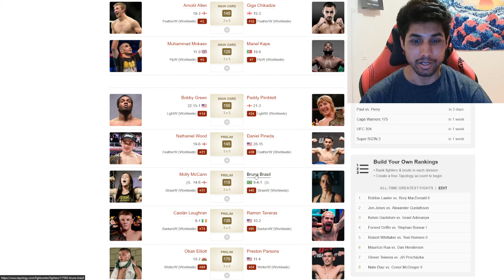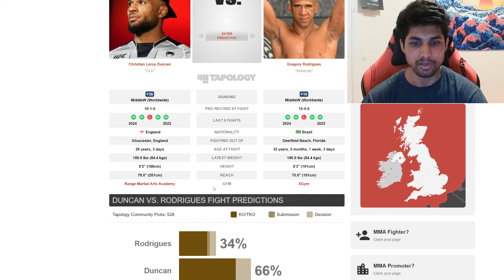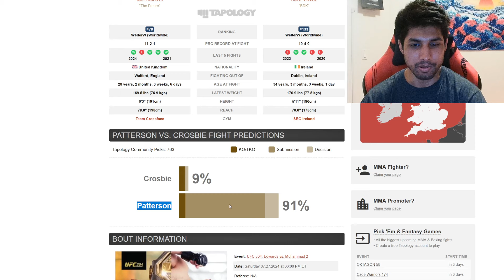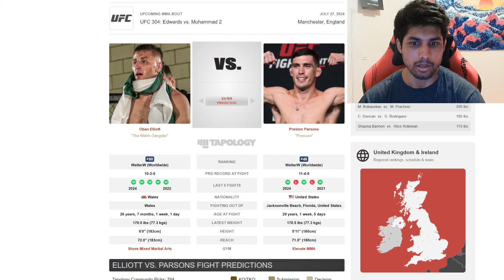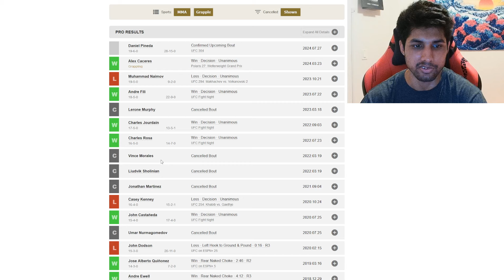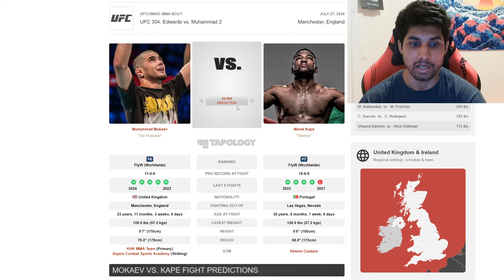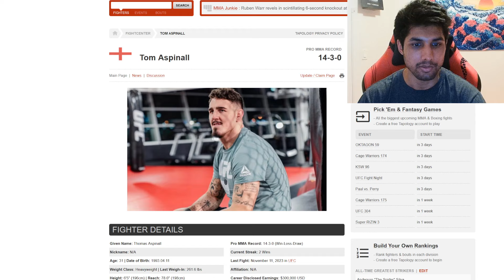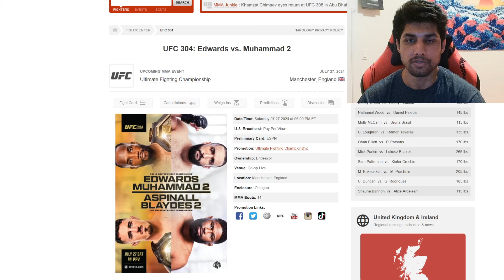Full Card Predictions UFC 304: Edwards vs. Muhammad 2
UFC Predictions: 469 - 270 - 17 (win, loss, draw / nc)   |   63.46% correct

Timestamps
0:00 Intro
3:35 Shauna Bannon vs. Alice Ardelean
6:55 Christian Leroy Duncan vs. Gregory Rodrigues
11:44 Modestas Bukauskas vs. Marcin Prachnio
14:18 Sam Patterson vs. Kiefer Crosbie
17:50 Mick Parkin vs. Łukasz Brzeski
20:39 Oban Elliott vs. Preston Parsons
23:39 Caolán Loughran vs. Ramon Taveras
27:07 Molly McCann vs. Bruna Brasil
30:31 Nathaniel Wood vs. Daniel Pineda
32:49 Bobby Green vs. Paddy Pimblett
36:22 Muhammad Mokaev vs. Manel Kape
40:07 Arnold Allen vs. Giga Chikadze
45:32 Tom Aspinall vs. Curtis Blaydes II
49:21 Leon Edwards vs. Belal Muhammad II